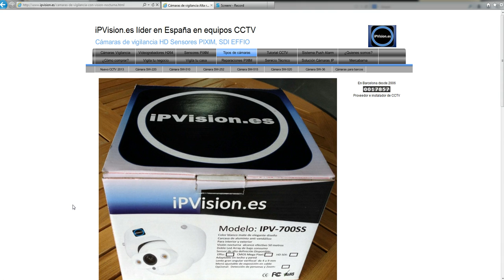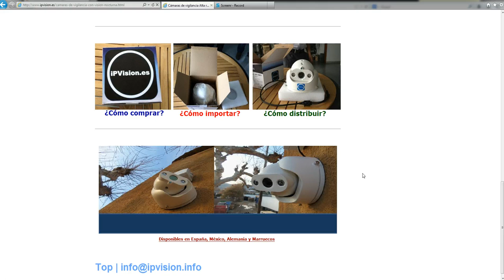Cámaras de vigilancia h265 Marca Swiss iPVision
Regístrate y accesde a nuestro catálogo para instaladores Nueva Serie 4 MP HDCVI con funciones Smart detección Inteligente de personas Nueva cámara de seguridad con doble Led Arrai. Soluciones disponibles en Effio, HD SDI, CMOS MegaPIXEL